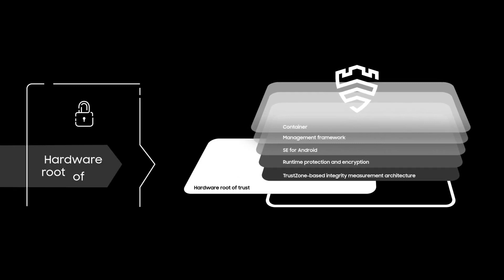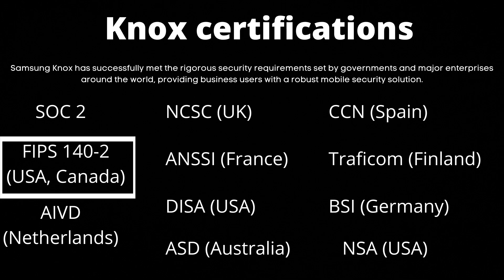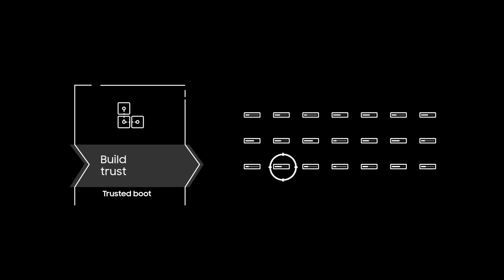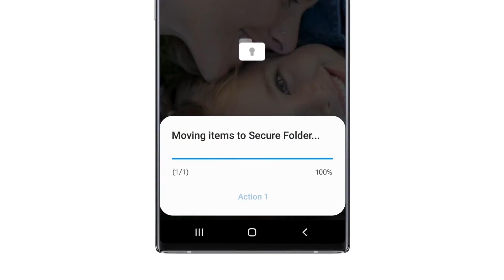Why is Samsung the Most Secured Smartphone in the World? | Samsung Knox Explained-Is It Really Safe?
Samsung Knox Explained - Is It Really Safe? | Why is Samsung the Most Secured Smartphone in the World?  | Samsung Knox
Welcome to Technology &  Things  !!!

Hi everyone,
In this video, I have explained  Why is Samsung the Most Secured Smartphone in the World? and everything about  Samsung Knox security. This is a very informative video so please watch it till the end and I promise u will get to know a lot of new things.

All the clips in the video is been taken from Samsung official videos for better demonstration purposes.